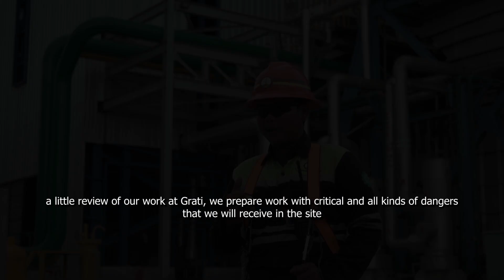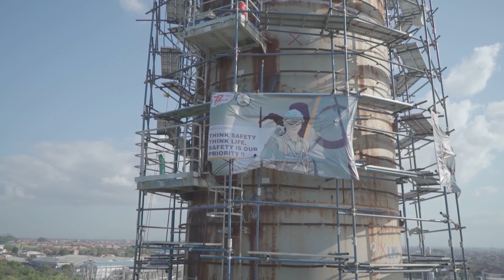PROJECT RELOCATION PLTGU GRATI TO PLTG PESANGGARAN (UNIT GT 1.1 & GT 1.3)